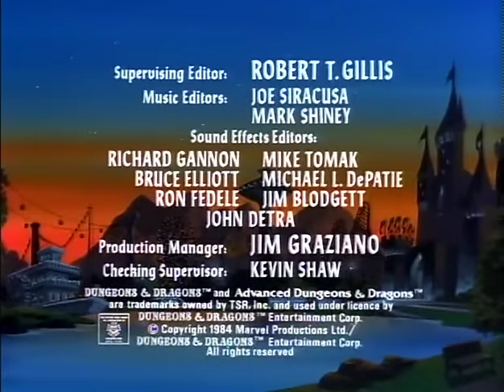Dungeons & Dragons - Episode 11 - The Box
The kids find a way home at long last. But their return leaves Dungeon Master and the Realm in great jeopardy as Venger seeks his chance to take over.

Writer: Jeffrey Scott.